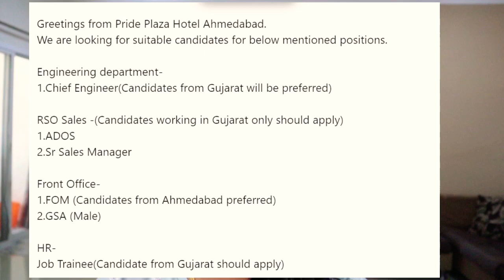Pride plaza hotel jobs ! Freshers and experienced jobs in Pride Plaza Hotel Ahmedabad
This video includes following job for Plaza Hotel Ahmedabad 2021 :
Greetings from Pride Plaza Hotel Ahmedabad.
We are looking for suitable candidates for below mentioned positions.

Engineering department-
1.Chief Engineer(Candidates from Gujarat will be preferred)

RSO Sales -(Candidates working in Gujarat only should apply)
1.ADOS
2.Sr Sales Manager

Front Office-
1.FOM (Candidates from Ahmedabad preferred)
2.GSA (Male)

HR-
Job Trainee(Candidate from Gujarat should apply)